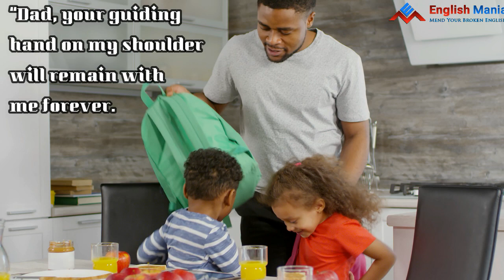Happy Father's Day || Best quotes, Images, Wishes || WhatsApp Status Video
Happy Fathers Day 2020 | Fathers Day WhatsApp status | fathers day heart touching poetry |

Likee            - shorturl.at/ghNW0